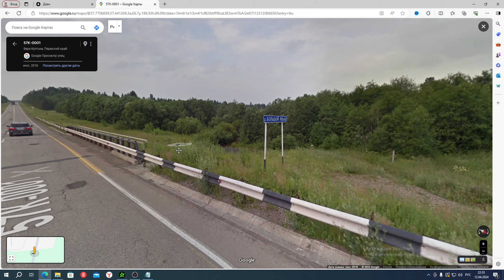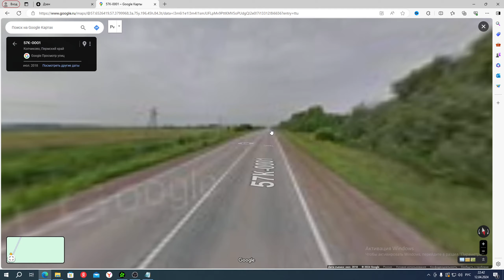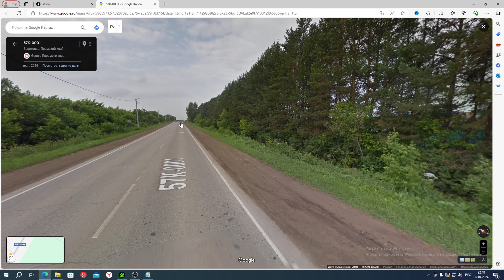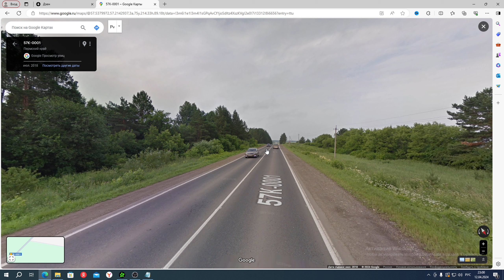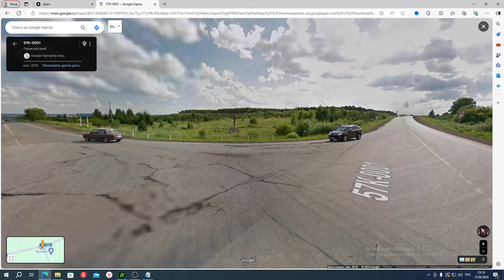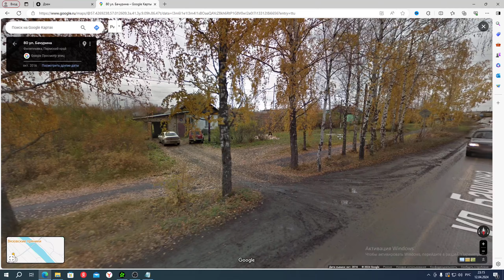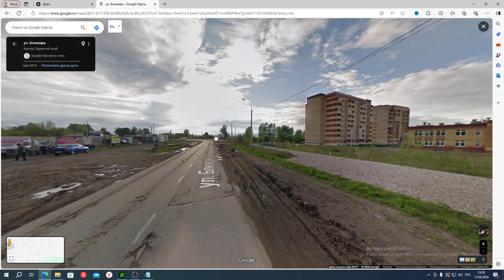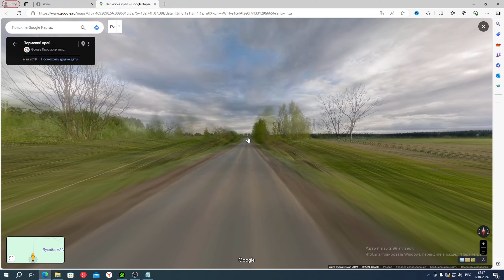Путешествие ВЛАДИВОСТОК-ПИТЕР на Google карте. Пермский край. Село Березовка.Город Кунгур Часть #126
00:01 Начало
01:22 Березовский район Стелла
01:33 Лысьвенский район
04:05 Борщевик сплошной вдоль дороги
05:00 Новый асфальт
05:37 Мельница
06:50 Река Бартым
10:30 Деревня Копчиково
13:00 Деревня Карга
13:47 Село Березовка Смотр
16:29 Село Березовка Стелла
20:25 Село Березовка Фото
22:43 Фок Фото
23:27 Гостиница Март Фото и видео
26:25 Деревня Заборье
30:43 Кунгурский район
30:53 Березовский район
38:70 Деревня Филиповка Смотр
41:50 Город Кунгур Смотр
40:47 ЛЭП на участке
41:17 Река Сылва
46:54 Мусорка
47:30 Этой пристройкой закрыли окно
55:06 Новый микрорайон
57:22 Деревня Филиповка Фото
58:05 Город Кунгур Фото
59:15 Краеведческий музей Фото
01:06 Церкоыь Фото
01:01:13 Кунгурский художественно-промышленный Колледж Фото и видео
01:04:40 Концовка

Путешествие ВЛАДИВОСТОК-ПИТЕР на Google карте. Пермский край. Село Березовка.Город Кунгур